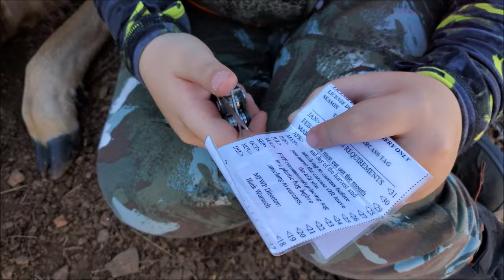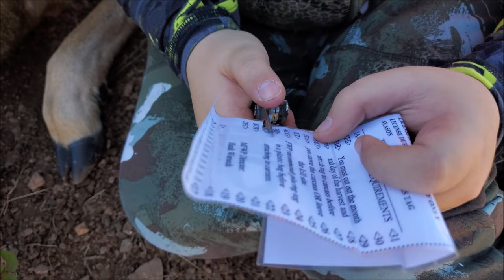Montana Mule Deer Youth Hunt 2023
Every year we look forward to our Montana tradition of hunting. This year was my son's first year hunting and he tagged out on a great buck!